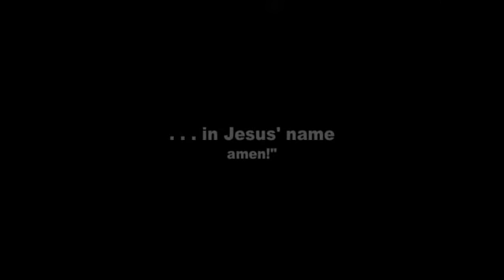Uganda Water Project: Melendez edition